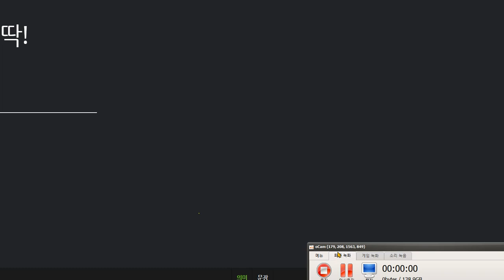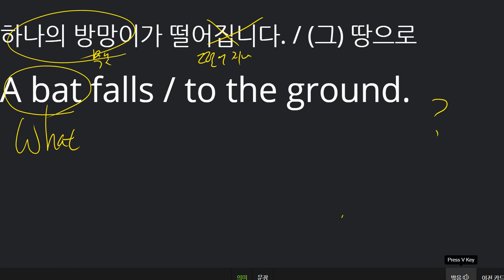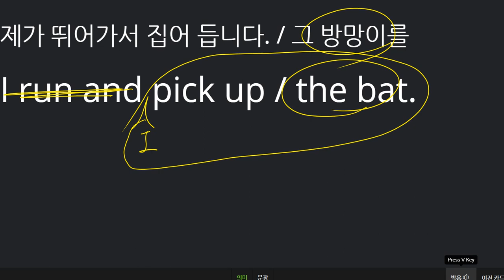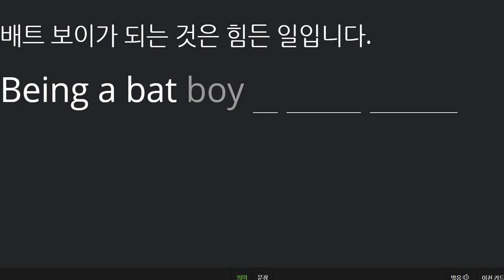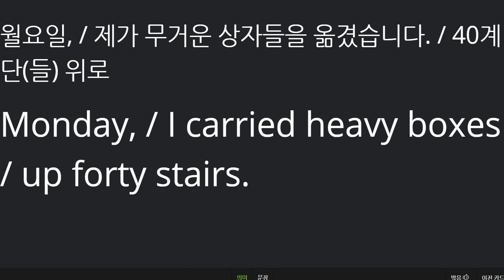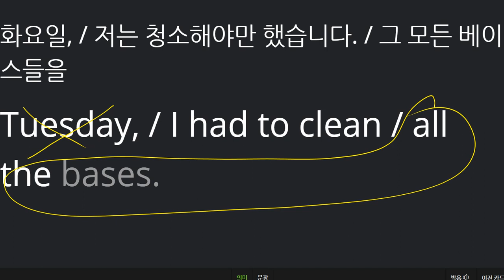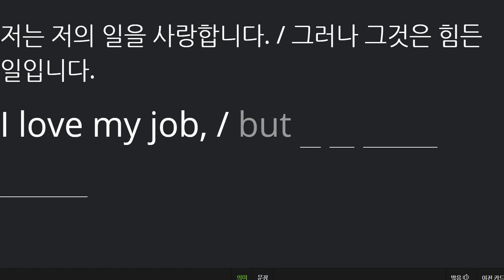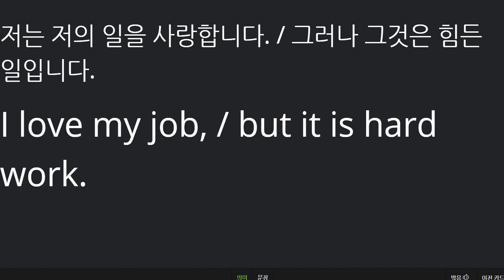배준오 2021 02 18 통문장 칭찬